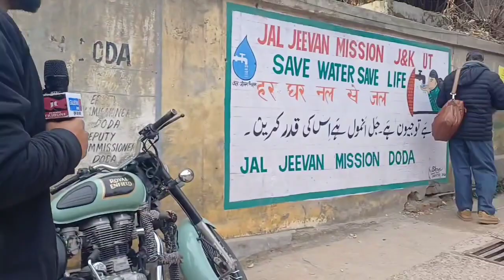Unsafe Roads: Broken Footpaths in Doda City Lead to Multiple Injuries